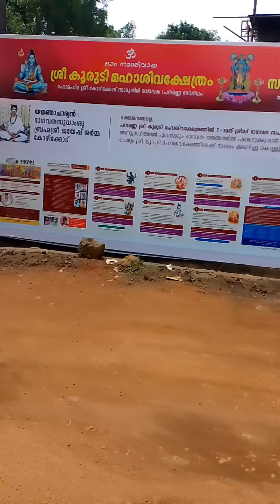ശ്രീ കുരുടി മഹാശിവക്ഷേത്രം 🙏🏻ശ്രീമത്‌ ഭാഗവത് സപ്താഹ യജ്ഞo